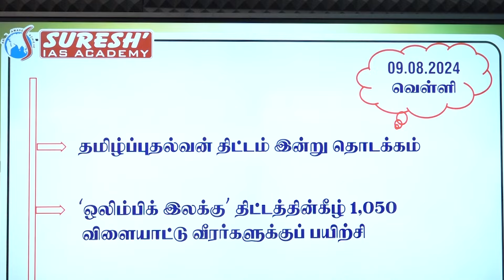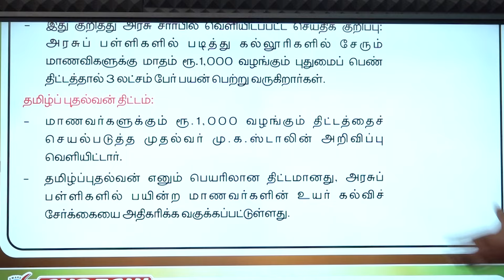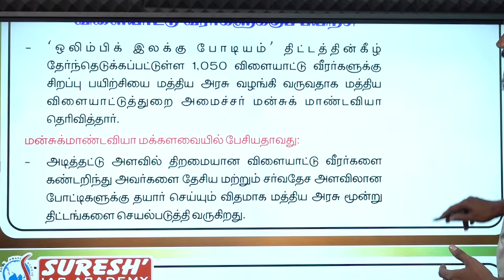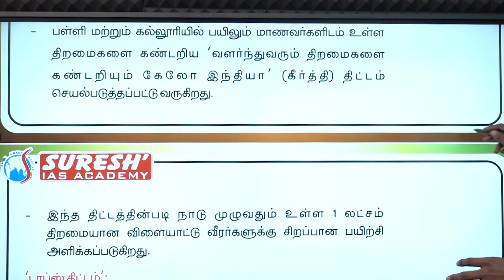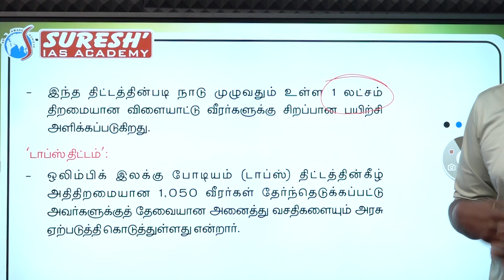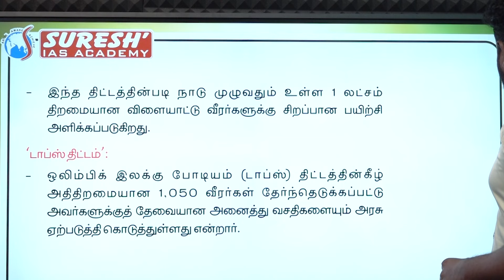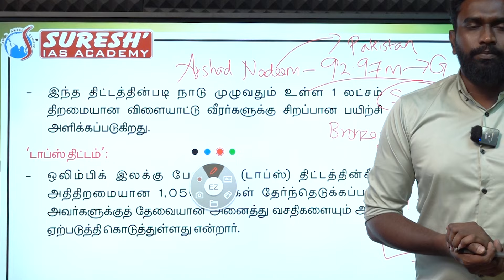DAILY NEWSPAPER ANALYSIS | TNPSC MAINS CURRENT ISSUES | Suresh IAS Academy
For Books:
For Online Class :
For Admission:
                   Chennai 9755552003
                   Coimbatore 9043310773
For Online test